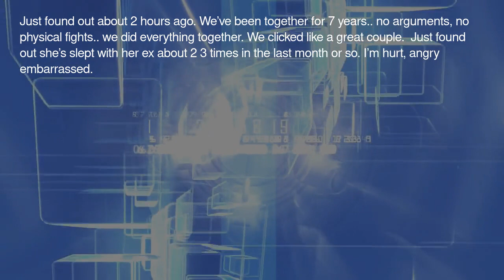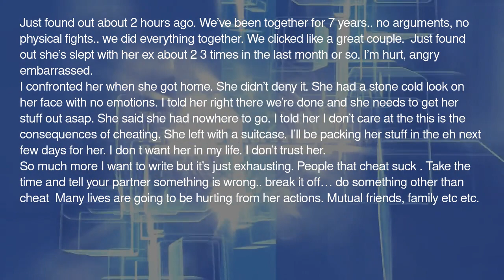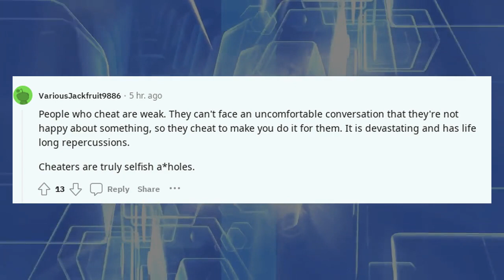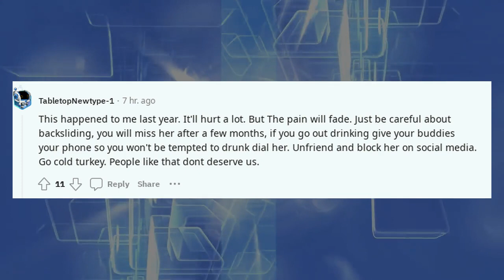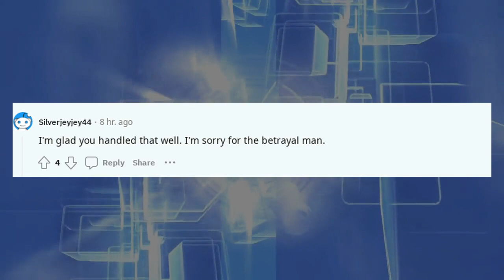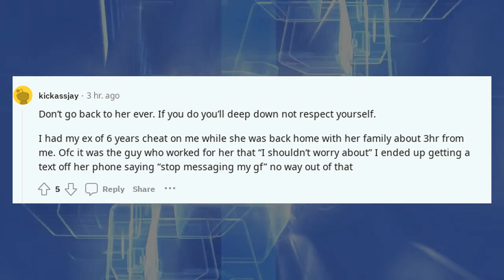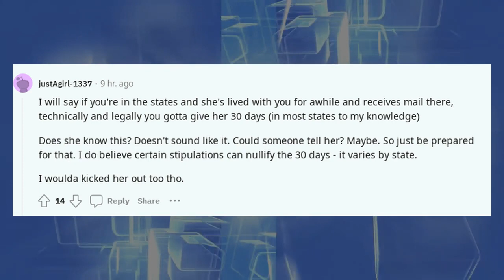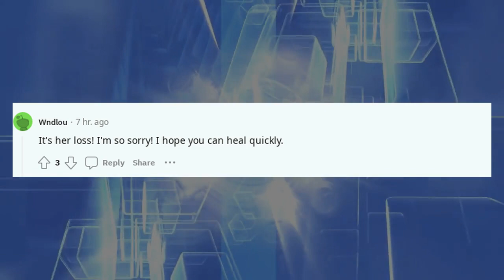Confession Reddit Stories | My girlfriend cheated on me after 7 years